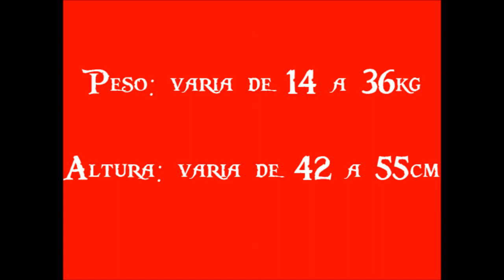American Pitbull Terrier / Game Dog (APBT)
Video amador, apenas para mostra um pouco mais da raça e suas características!